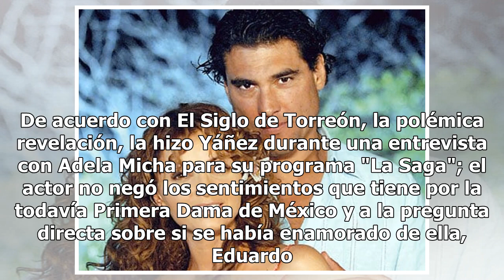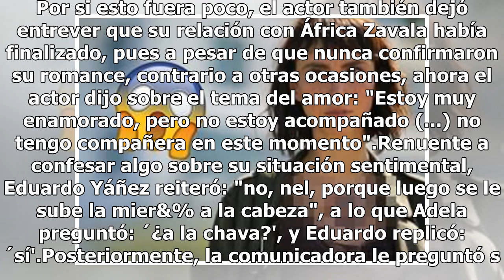Sin pudor, Eduardo Yáñez confiesa su amor por Angélica Rivera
Tras confirmarse el regreso de Angélica Rivera a la pantalla chica con la retransmisión de la telenovela "Destilando Amor", proyecto que protagonizó con Eduardo Yáñez, el actor confesó sin ningún pudor su amor por la actriz. De acuerdo con El Siglo de Torreón, la polémica revelación, la hizo Yáñez d...